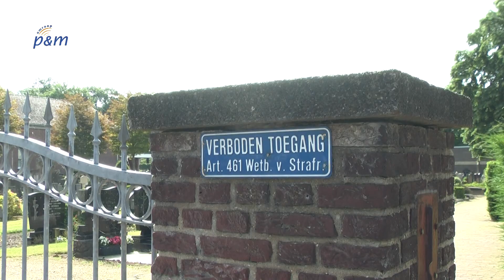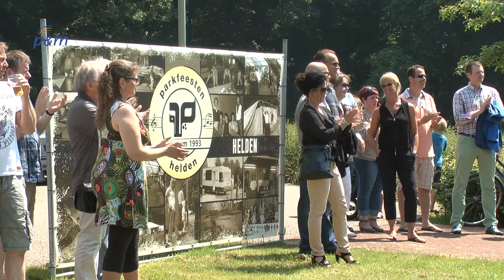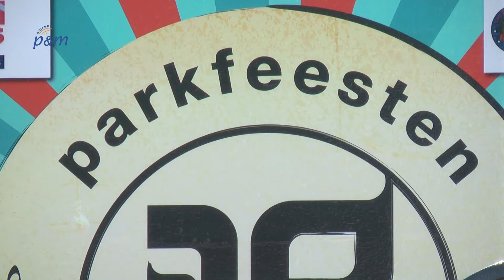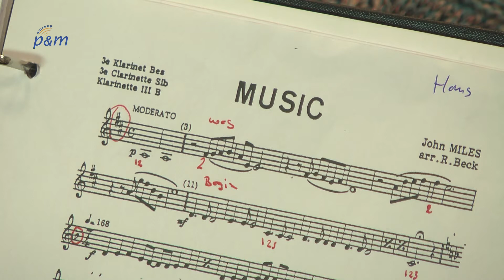P&M Actueel week 24 2014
Deze week in P&M Actueel:

-Grafbeeldjes gestolen in Meijel
-Stienen in Beringe
-Parkfeesten terug in Helden
-Blaaskapellenfestival in Beringe
-Dat Klinkt